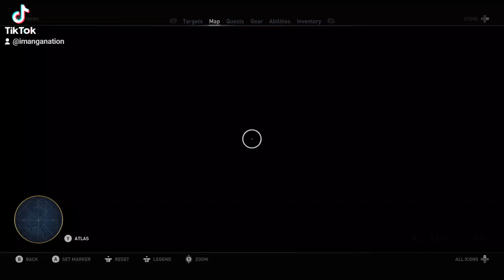Doctor Who Easter egg